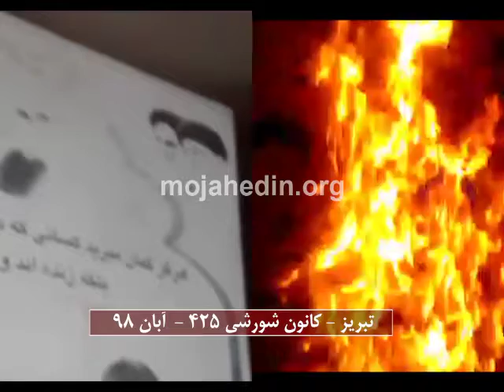تبریز کانونهای شورشی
- تبريز -كانون شورشي 788-آبان98
تابلو كشته جنگ با عكس خامنه اي خميني
11-تبريز -كانون شورشي 202-آبان98
عكس خامنه اي خميني